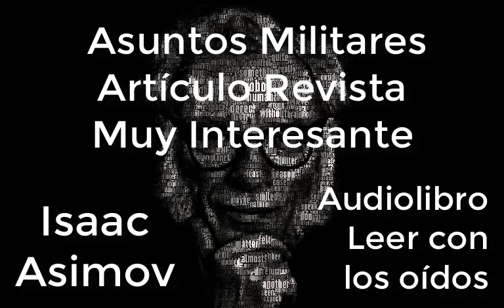Asuntos militares (01d01) de Isaac Asimov AUDIOLIBRO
Un enano de 46 centímetros de altura sirvió como capitán de caballería en el ejército británico.
Fue Jeffrey Hudson y vivió de 1619 a 1682.
Hizo su primera aparición oficial cuando fue servido dentro de un pastel en la mesa del duque de Buckingham.
Después, cuando tenía alrededor de 30 años, había crecido a más del doble de su anterior estatura adulta... a 1.14 metros.
Los estadounidenses salvaron dos veces de la ejecución al barón Fabian von Schlabrendorff, uno de los oficiales alemanes que había intentado asesinar a Hitler.
Los conspiradores hicieron detonar una bomba en el cuartel general de Hitler el 20 de julio de 1944, más el Fuhrer sufrió únicamente heridas menores.
La evidencia que implicaba a Sclabrendorff estaba en manos del presidente de la Corte Popular Alemana, cuando una bomba de una incursión de miles de aviones americanos lo mató.
Von schlabrendorff vivó para ser liberado de la prisión por tropas de los Estados Unidos el 4 de mayo de 1945, cuando un guardia de la Gestapo estaba preparándose para ejecutarlo.
Antes de construir el vapor con el que triunfó económicamente, Robert Fulton desarrolló un "barco sumergible" que creyó podía ser utilizado para poner cargas explosivas contra los cascos de navíos enemigos.
Napoleón alentó al inventor norteamericano, pero interrumpió su respaldo después de que Fulton invirtiera el verano de 1801 tratando, sin éxito, de alcanzar a un barco británico.
Impávido, Fulton recurrió a los británicos, quienes autorizaron un ataque contra la flota francesa en Boulogne.
Los torpedos no funcionaron.
De vuelta a Nueva York, Fulton torpedeó un barco en una demostración, pero los Estados Unidos no mostraron interés por el invento.
Cinco horas de que los japoneses hubieran lanzado con éxito un ataque sorpresa contra las bases de los Estados Unidos en Hawai, en 941, un mensaje enviado a través de canales comerciales fue recibido por los comandantes del ejército y la armada de los Estados Unidos destacados en aquellas islas.
Era del jefe del Estado Mayor, general George C.
Marshall, en Washington, advirtiendo a las fuerzas defensivas de la isla que debían estar alerta.
El único hombre de la Armada de los Estados Unidos colgado por motín fue hijo de un secretario de Guerra.
En 1842, el guardamarina Phillip Spencer fue hallado culpable, junto con dos marinos de conspirar para utilizar su barco, el U.S.S.
Somers, en la piratería.
España adquirió más territorio en una sola generación que el conquistado por Roma en cinco siglos.
A la postre fue dueña de toda América Meridional y Central, desde el cabo de Hornos hasta el río Bravo, y además, de mucho de lo que son ahora los Estados Unidos.
(En 1580, España tenía las únicas colonias europeas permanentes en el Nuevo Mundo, además de puestos avanzados en Filipinas.) Investigadores franceses afirman que el primer soldado francés que fue herido en la Guerra Franco-Prusiana fue también el último en morir, seis meses después, en 1871.
Marie Joseph Paul Ives Roch Gilbert du Motier, marqués de Lafayette, temía que nadie le conociera cuando volvió a los Estados Unidos para una visita en el decenio de 1820.
Estaba equivocado.
El gran amigo de Norteamérica durante la revolución (fue herido en Brandywine y ayudó a obtener colaboración francesa) fue bien recibido y aclamado en todas partes.
El Congreso votó para hacerle un regalo de 200,000 dólares y un terreno de casi 60 kilómetros cuadrados.
La madre de Douglas MacArthur solía enviar cartas adulatorias a los superiores de éste en el ejército, sugiriendo que era tiempo de que su hijo fuera ascendido a general.
El general británico Jacob Wolfe, sentado en un bote de remos en el río San Lorenzo, en el crepúsculo del 12 de septiembre de 759, repitió cási toda la Elegía de Gray.
Habría preferido ser el autor de ese poema, dijo, a la gloria de batir a los franceses al amanecer.
Al día siguiente, Wolfe murió en el momento de la victoria.
El verso más conocido del poema de Gray es "los caminos de la gloria conducen únicamente a la tumba".
Durante las cruzadas, los árabes tuvieron una mujer que tomó el lugar de su esposo caído en combate.
La esposa de un arquero que murió en la Batalla de Damasco recogió su arco y se unió inmediatamente al conflicto.
Hirió con una flecha al potaestandarte de los cruzados y con otra al comandante, dañando su moral y contribuyendo a la victoria árabe.
Aunque nunca se sabrán las cifras exactas, aproximadamente 500,000 soldados de la Segunda Guerra Mundial de los ejércitos alemanes todavía se encuentran en paradero desconocido y aún no se sabe la suerte de 50,000 civiles alemanes, casi todos "desaparecidos" después de incursiones aéreas.
Sin embargo, el servicio de rastreo de la Cruz Roja de Alemania Occidental ha localizado o respondido a dudas respecto de 1’200,000 soldados desaparecidos en acción, y cerró los expedientes relativos a 208,000 civiles alemanes no localizados.